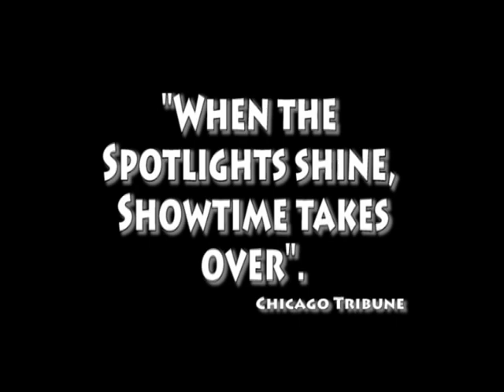Guinness World Record Holder Mr.Showtime David Scott | America's #1 Comedy Entertainer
The One and Only (and Guinness World Record Holder) Mr.Showtime David Scott brings to you the most outrageous unique one of a kind comedy shows you will ever see.